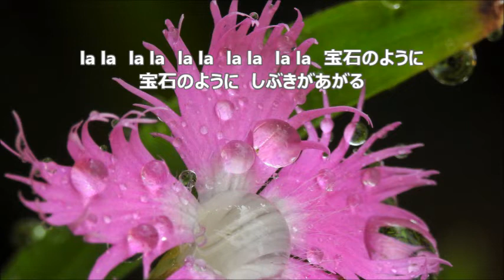萩原英彦 「光る砂漠」より ４．海辺で ソプラノⅠ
合唱練習のための　早春　ソプラノⅠ
「光る砂漠」より
矢澤宰　作詞　／　萩原英彦　作曲